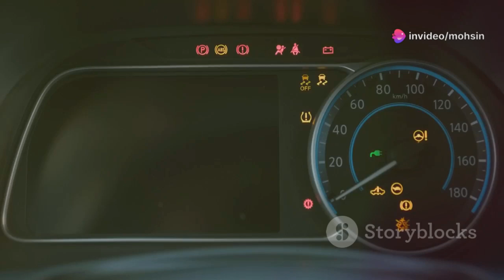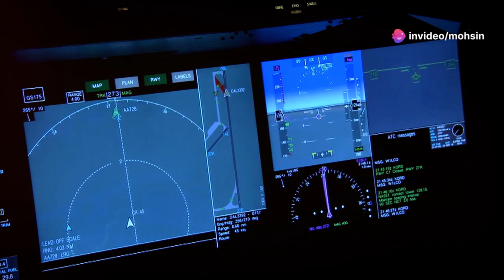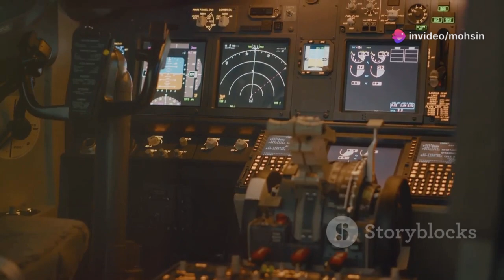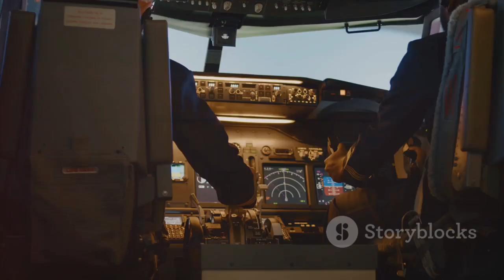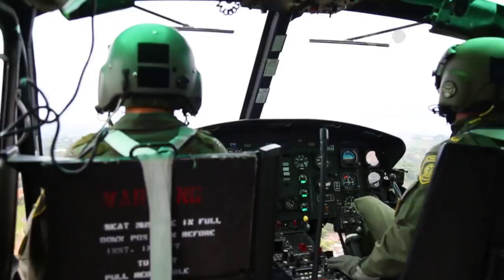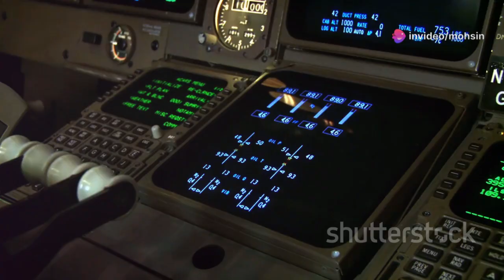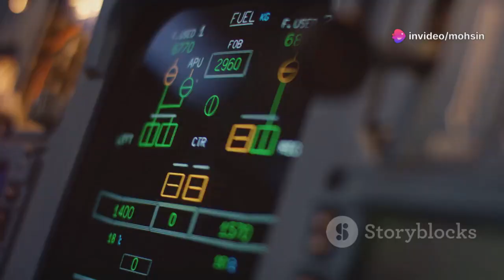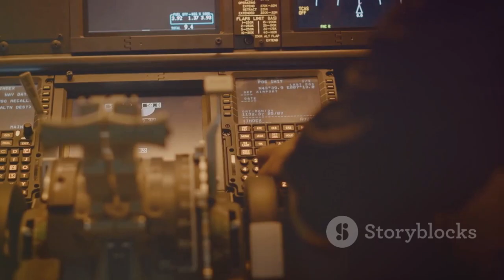How the B-2 Bomber Flies 44 Hours Nonstop—Without Burning Out!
Discover the secrets behind the legendary B-2 Spirit stealth bomber and its groundbreaking design for extended missions. Learn how this marvel of aviation remains airborne for up to forty-four hours, striking targets across the globe without ever leaving American soil. Explore the advanced F118 engines, engineered for maximum fuel efficiency and stealth, and the critical role of aerial refueling in global reach operations. Dive into the B-2’s sophisticated thermal management systems that keep it undetectable, and witness the teamwork between pilots and cutting-edge technology on long-endurance missions. Relive the B-2’s pivotal role in Operation Allied Force, and see how human ingenuity and engineering excellence combine for mission success.